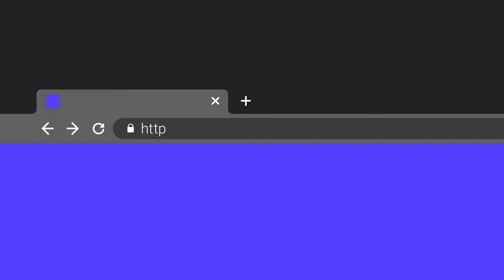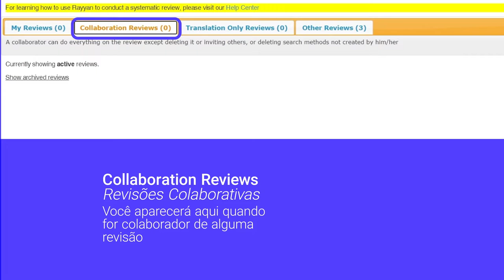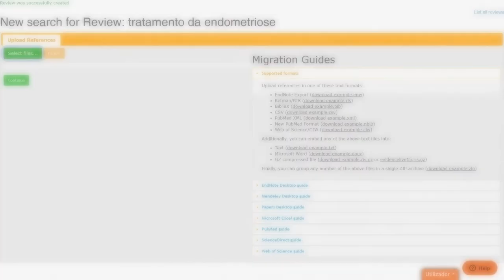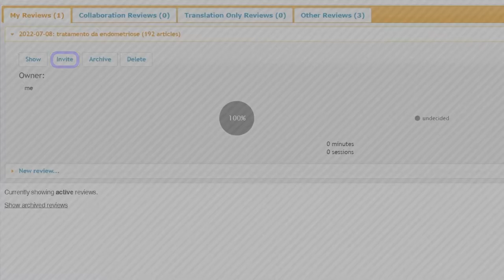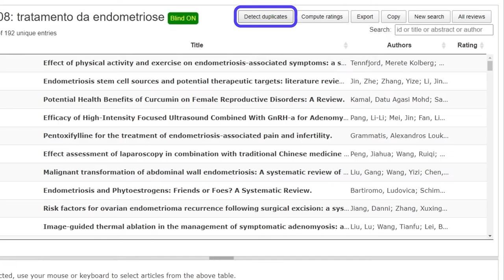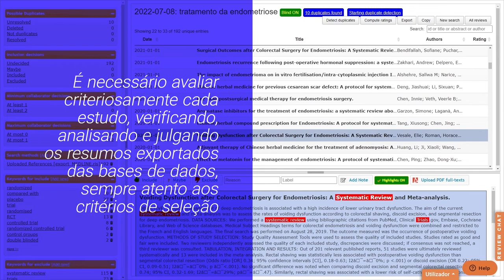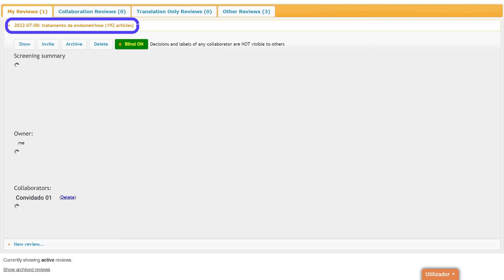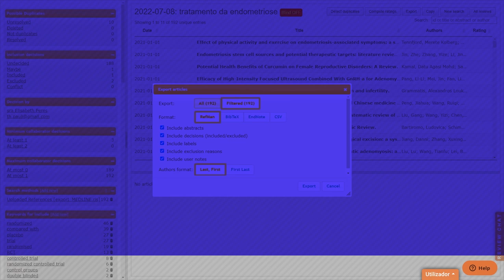Uso do Rayyan aplicado ao Mapa de Evidências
Este vídeo faz parte do curso online: Mapa de Evidências: metodologia e aplicação, publicado no CVSP Regional.